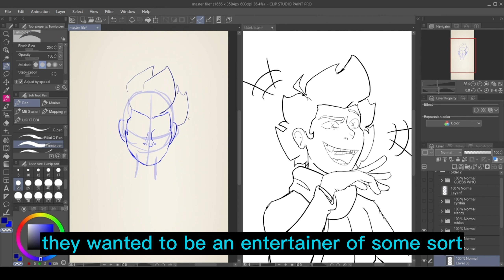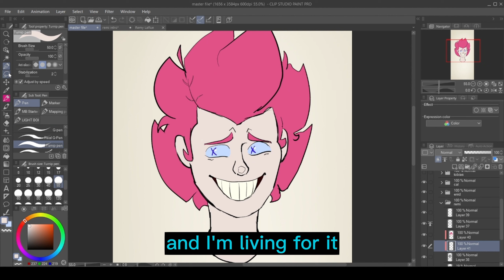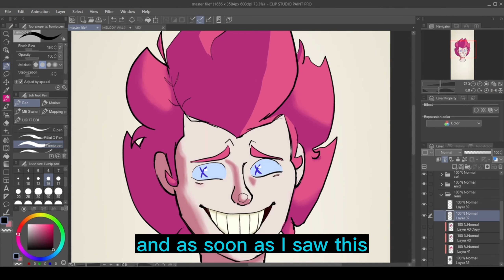Wheel of Names! #2: Remi LaRue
There’s not too much currently known about Remi. Odd, considering they are supposed to be a well-known performer. Maybe they are just to themselves, or something else is going on…? Just have to wait and see.

Got any questions or comments? Have a good week!

Wkh gdwd lv rq glvnhwwhv? L grq'w fduh li zh grq'w kdyh d zdb wr uhdg wkhp uljkw, qrz, zh zloo ilqg d zdb. Qr, brx duh qrw wr vwhdo dqbwklqj hovh, L grqw' fduh li wkhb kdyh d uhdghu- mxvw jr!